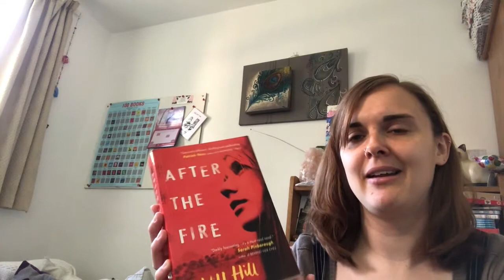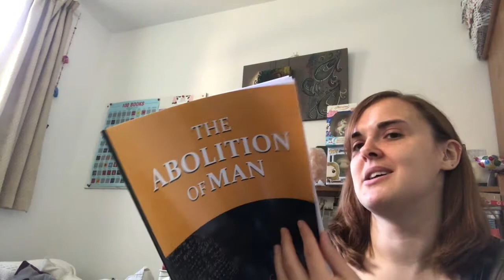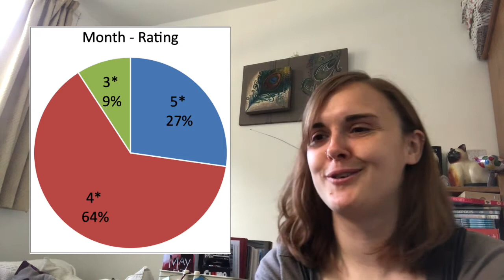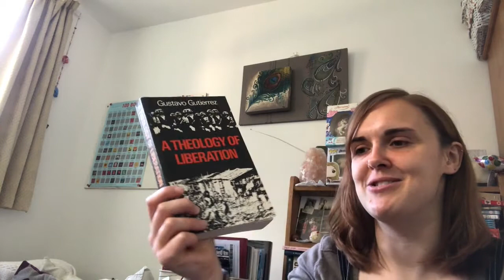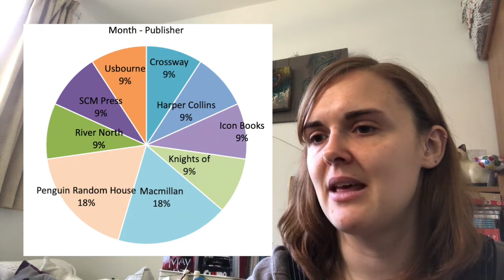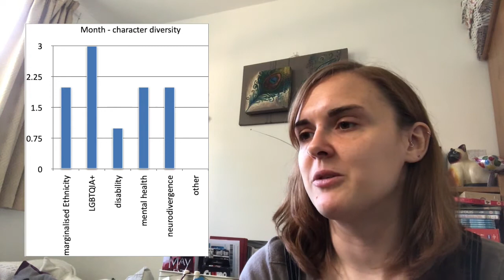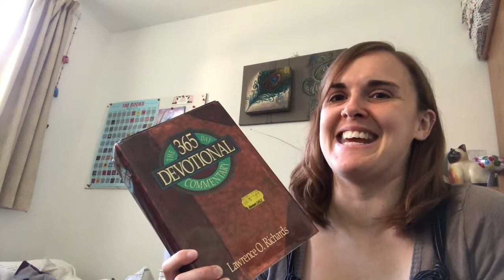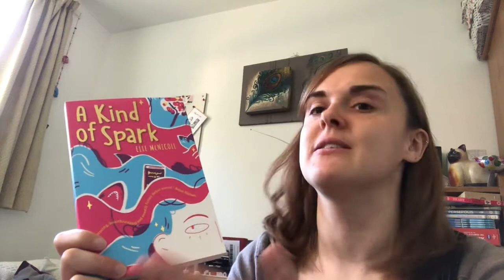April Wrap Up 2021[CC]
Books mentioned:
The Gilded Ones by Namina Forna
A Kind Of Spark by Elle McNicoll
A Memory Called Empire by Arkady Martine
Out of the Silent Planet by C S Lewis
A Reaper at the Gates by Sabaa Tahir
A Theology of Liberation by Gustavo Gutiérrez
What White People Can Do Next by Emma Dabiri